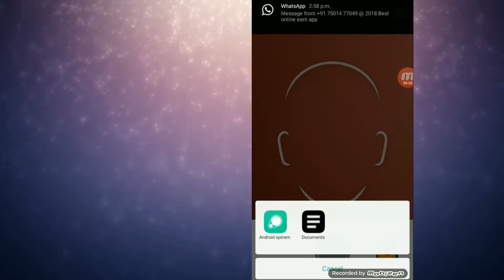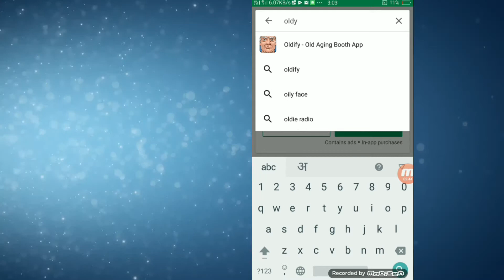आप 30, 40, 50, 60 वर्ष की उम्र में कैसे दिखोगे/how to calculete your young old age and talking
new full new technology funny comedy hd funtestic desi indioan video

the first aadhar card in india was made by the parson/सबसे पहले आधार कार्ड, कब और किसका बना था
ये नयी technology नहीं देखी तो कुछ नहीं देखा/all android, all ios iphone new secret hide new trick
boys and girls top secret farmule/फार्मूलों की टीचर, तीनो फार्मूले याद रखना/कभी भी धोखा नहीं खाओगे
99%लोग फ़ैल/how to find CPU, GIF, SMS, CCTV, GOOGLE full form/किसी को चुप करना हो तो ये सवाल पूछ लो
how to check all bank ballence in your paytm app/हमारे बैंक खाते में कितना पैसा है,कैसे चेक करें
ये app हैgoogle,translate की बाप की भी बाप/ढूंढे सेभी नहीं मिलेगी ऐसीapp/how to translat any languag
5 top best position for girl and boys/लड़की चोदने की सबसे अच्छी पोजीशन/लड़की कर लेगी जन्नत के दर्शन
how to see the face of incoming call an unknown number/नये न0-से किसने फ़ोन किया,उसका फोटो कैसे देखें
N0-1 editor app/किसी video या movi में अपनी आवाज कैसे जोड़े/how to add your voice to any video, movi

खुपिया सेटिंग/अब आप 7 मिनट तक status का लगा सकते हो/how to add whatsapp status then 30 seconds/new
awesome 2018 big ficher/सुन लो whatsapp चलाने वालो, अब whatsapp में जुड़ गया एक और धांसू फीचर
whatsapp 2018 ki sabse dhansu sabse badi secret trick

GST का नया फार्मूला/GST, 3 importtent farmule/GST निकालने के 3 शॉर्टकट फंडे/how to GST value price

two in one, front v back camera video recorder/how to record video together front v back/गजब की app
श्री कृष्ण की ये वीडियो खूब वायरल हो रही है,लाखो लोग देख चुके हैं इस video को/god krishn viral video
आज का कृष्णा/ full funny funtestic video/वाह मजा आ गया,video जिसने भी बनायीं बहुत बढ़िया बनायीं

whatsapp के अंदर ही होती है ये सेटिंग//दिन- रात जिससे चाहे बात करो, पर online नहीं दिखोगे/new trick

इसके आगे D.J. भी फ़ैल/high sound, mp3 song,android app/सबसे जयादा आवाज वाला mp3 audio video player

o.m.g.ऐसी app आपको ढूंढने से भी नहीं मिलेगी/मोबाइल के अंदर क्या-क्या छिपा है यहाँ जाकर देखो/new app